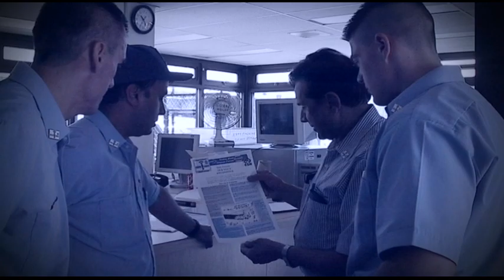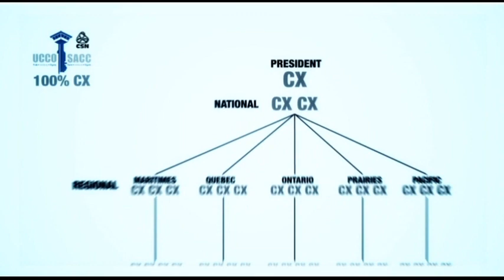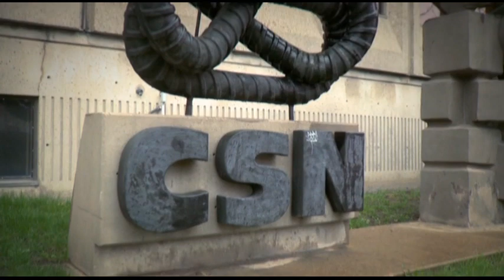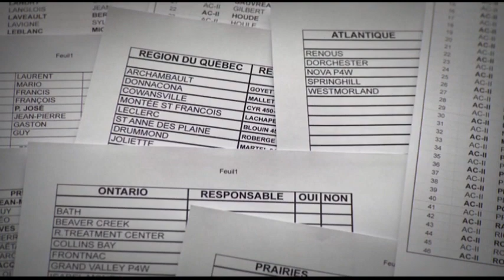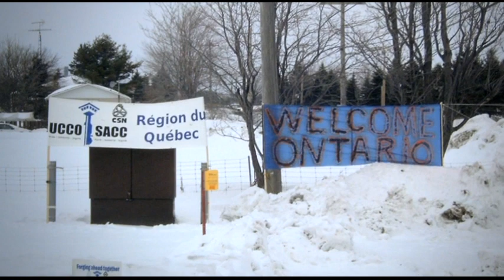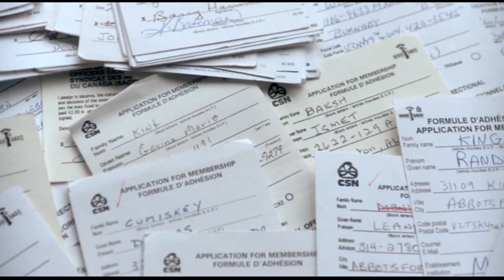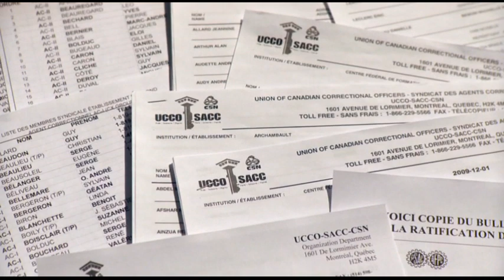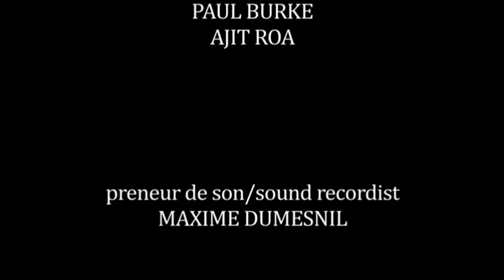UCCO-SACC-CSN History - Historique